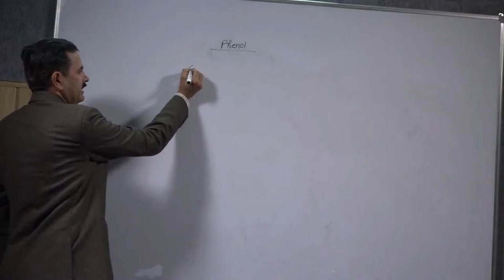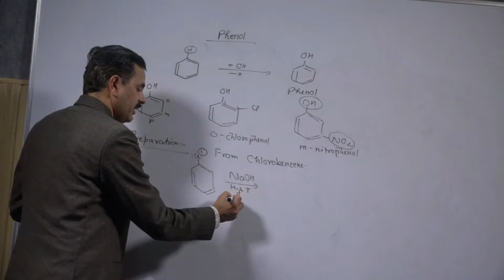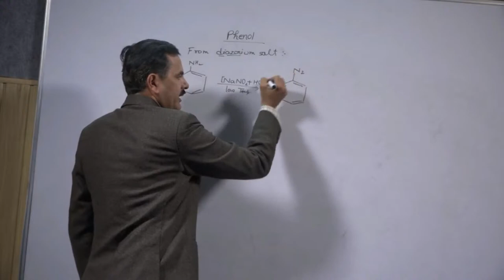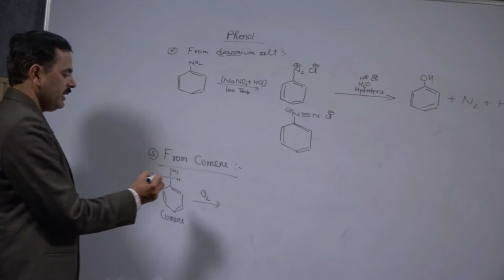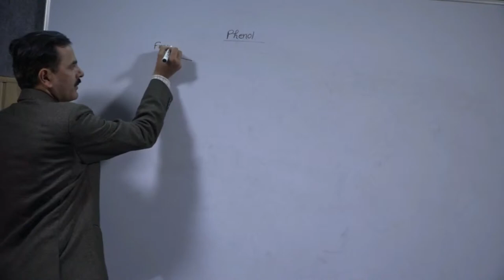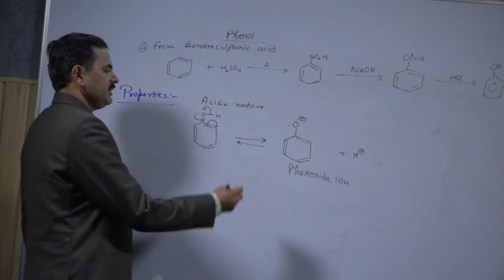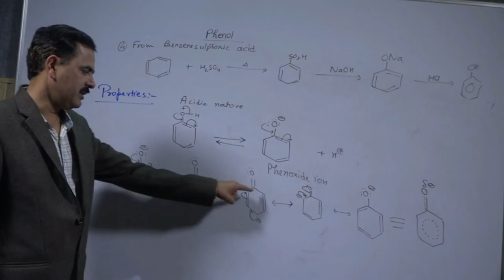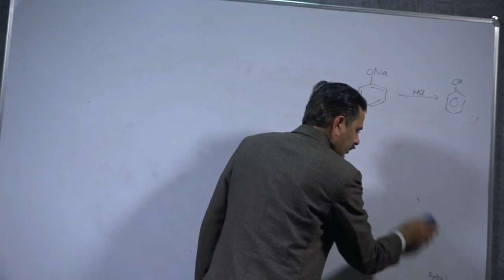Phenol Preparation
PHENOLS
Phenols are the hydroxy derivatives of benzene.
PREPARATION OF PHENOLS
 From Chlorobenzene – Chlorobenzene in presence of NaOH gives intermediate compound as C6H5ONa which upon reaction with HCl forms Phenol.
 Diazonium salt – Aniline in  presence of NaNO2+HCl gives diazo salt(C6H5N2+Cl-) which then upon hydrolysis forms phenol.
 Cumene – Cumene upon oxidising gives Cumine hydroperoxide which then upon hydrolysis forms phenol and acetone.
 Benzene Sulphonic acid – Benzene on reaction with Sulphuric acid forms Sulphonic acid which on reaction with NaOH gives C6H5ONa which upon reaction with HCl forms Phenol.
PROPERTIES
 Acidic property – Phenols are acidic in nature to their capacity to release more concentration of H+ ions and also due to polarity of OH bond. They are more acidic in comparison with alcohols due to their resonance stabilised structure and also due to +I effect in alcohols which result in slow release of H+ ion.
 They mostly show Electrophilic Reaction as the OH group act as  Electrophile and form Aromatic Compounds.